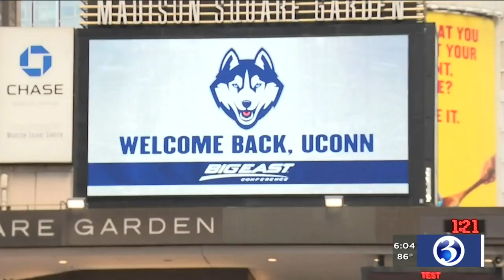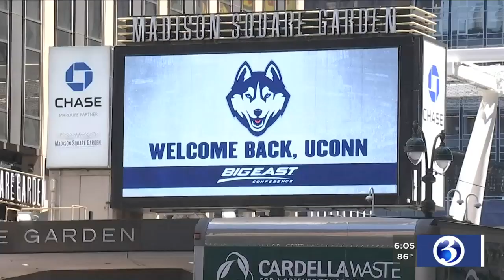VIDEO: UConn welcomed back to the Big East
The University of Connecticut was officially welcomed back into the Big East Conference on Thursday.